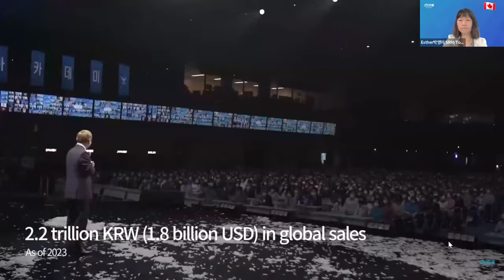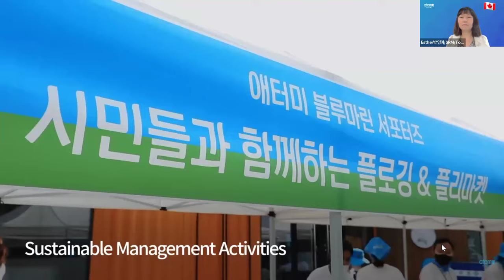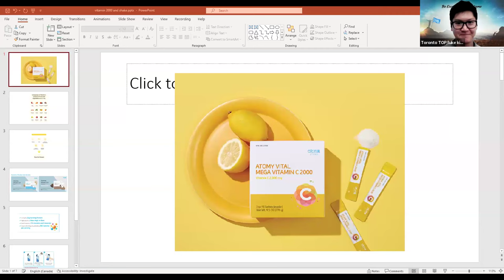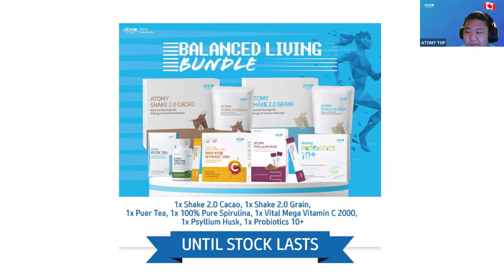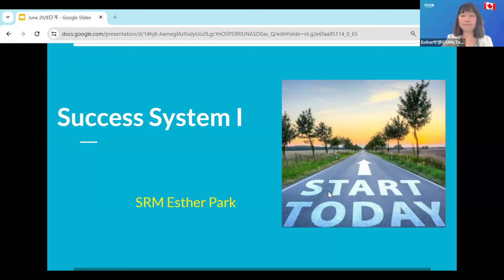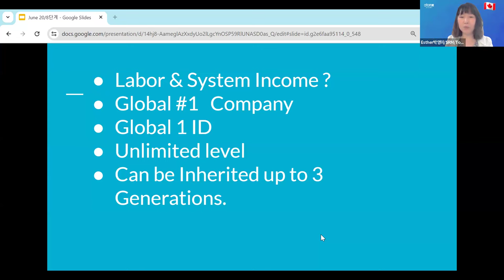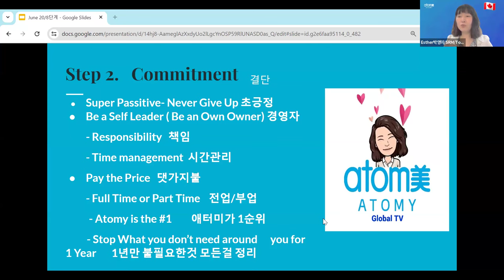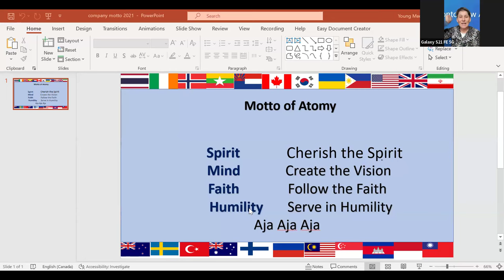Atomy English/June 20th,2024/Dream & Goal/Commitment /SRM Esther Park